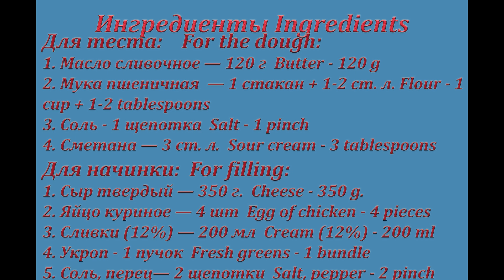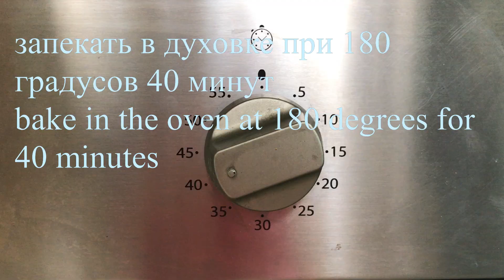Такой ВКУСНЯТИНЫ вы еще не ели! ПИРОГ ПРОЩЕ ПРОСТОГО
Простейший рецепт пирога с сыром и свежей зеленью - пальчики оближешь! Очень вкусный!

Продукты (на 5 порций)
Мука пшеничная - 1 стакан + 2 ст. л.
Укроп свежий - 1 пучок (по вкусу)